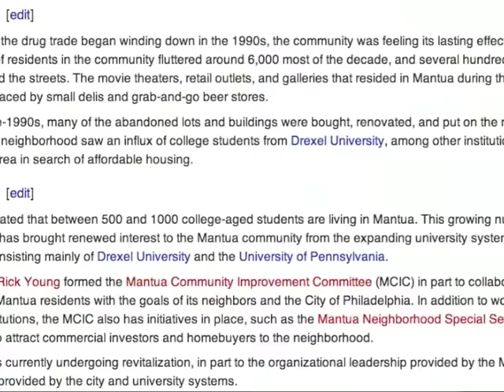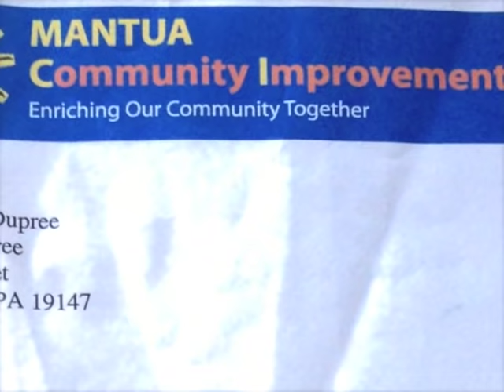Save Dupree Studios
SIGN THE PETITON

Dupree Studios, 3617 Haverford Ave, Philadelphia, is an 8,000 sq ft. property developed by Philadelphia artist James Dupree. Dupree Studios is an artist's sanctuary, holding multiple classrooms, studio spaces and separate apartments. The owners of this property had their deed seized by the City of Philadelphia under the law of eminent domain and revitalisation plans for the area. Dupree Studios is a positive impact for the community of Mantua, West Philadelphia, but may be removed for a private developer to build a supermarket and massive parking lot on the land. Although Dupree Studios supports the revitalisation of Mantua, James Dupree is not being offered fair compensation to relocate such a massive studio space and is being forced to forfeit  his investment and life-long dream.